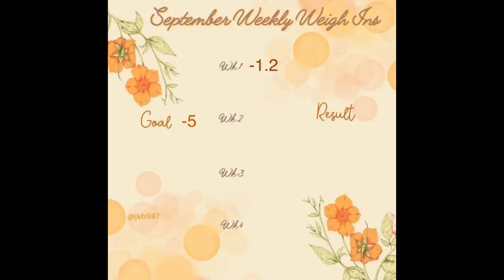Weigh in and lots of good news!😊